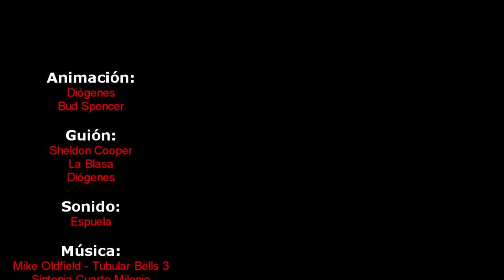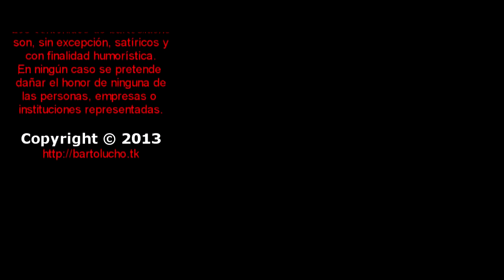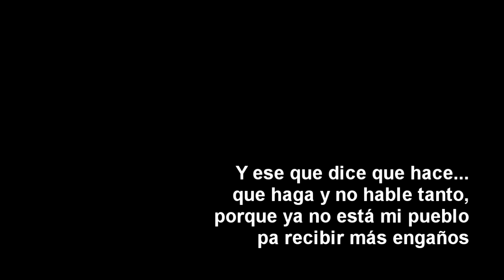Barto&lucho - Las bolas de Barto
Como bien sabéis, nuestro querido Barto carece de "inspiración" popular, pero como lo que sí parece tener es inspiración divina, no podría faltar en su tv local un programa donde poder ejercitar sus artes más ocultas, en "las bolas de Barto", comprobaremos  cuán grande es su poder paranormal, ese poder que cree tener, pues no se explica de otra forma el que se halla erigido representante de todos cuando no representa a nadie.

En esta ocasión hemos contado con la ayuda inestimable de nuevos colaboradores, a los que no me cansare de agradecer su trabajo y esfuerzo, gracias Bud Spencer, Aguila  Roja y A. Amenazabar y como no, gracias a los habituales Sheldon Cooper, La Blasa y Espuela.

Como en cada capítulo, esperamos que la risa os haga pasar un buen rato y que disfrutéis tanto como nosotros hemos disfrutado al hacerlo.